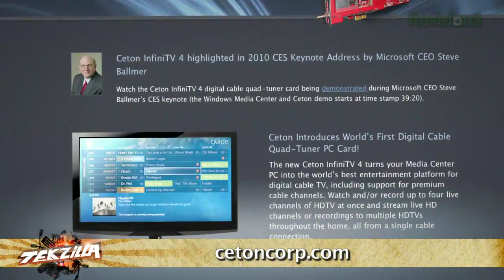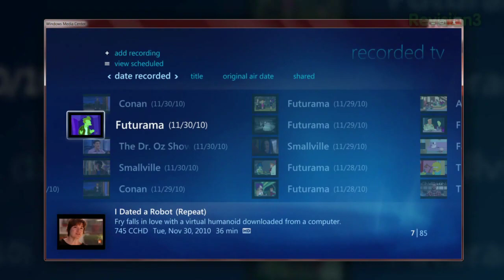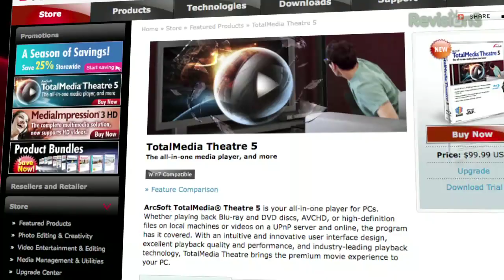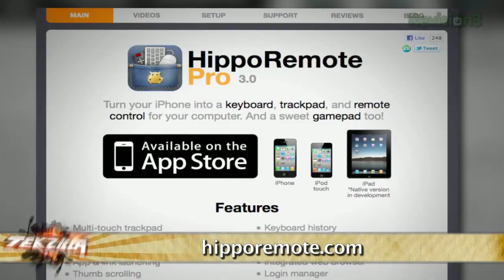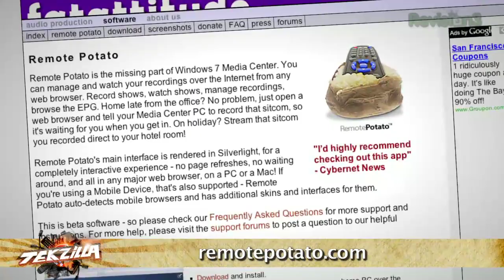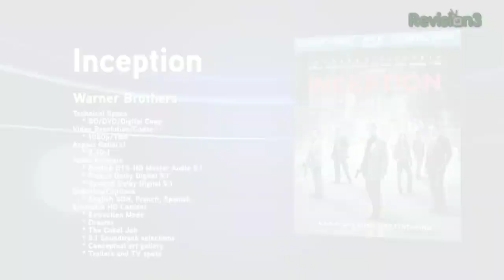The Ultimate DIY DVR: Ceton InfiniTV 4 Rocks CableCARD! - HD Nation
Want a no-limits DVR to record all your favorite shows on cable? Robert Heron talks recording four channels of HDTV simultaneously and why the Ceton InfiniTV 4 is the ultimate HTPC CableCARD adapter! Plus the Blu-ray releases for December 7th, 2010!